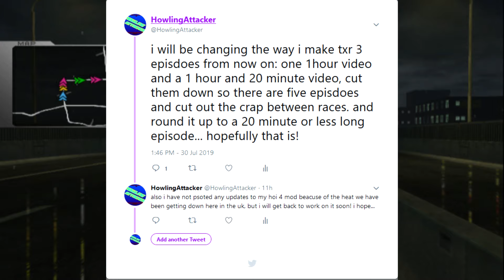Tokyo Xtreme Racer 3 #36